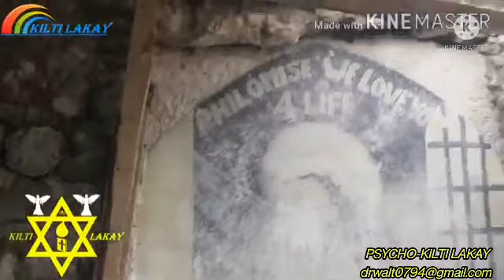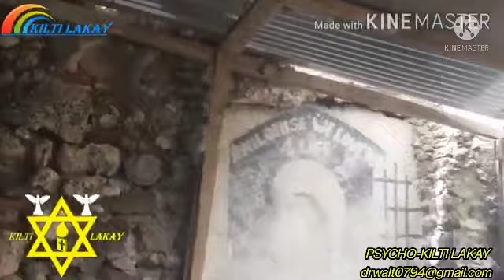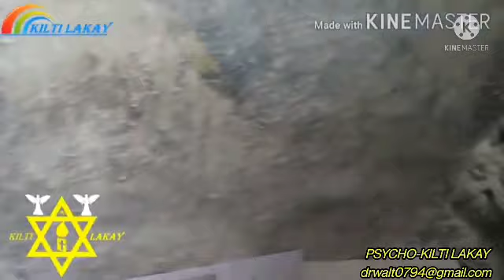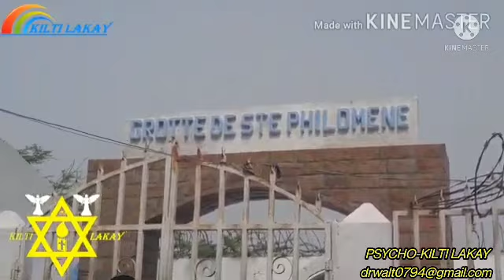KÈK ERÈ NAN VODOU AN OU KOMÈT DEPI LÈ OU PITI POU RIVE JODI AN KI FÈ OU JAN OU YE AN. ANNN APRANN